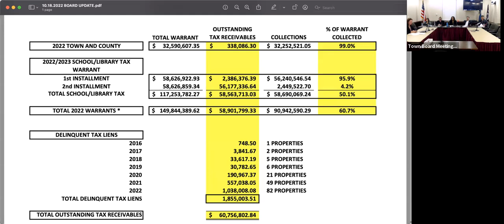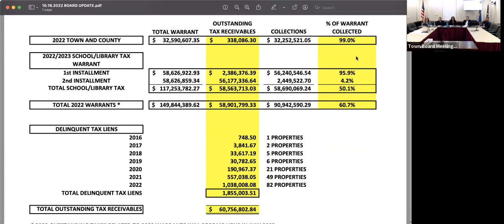LM TOO 10 11 2022